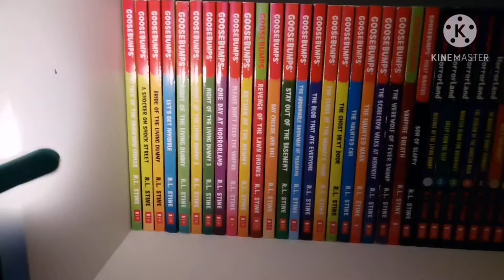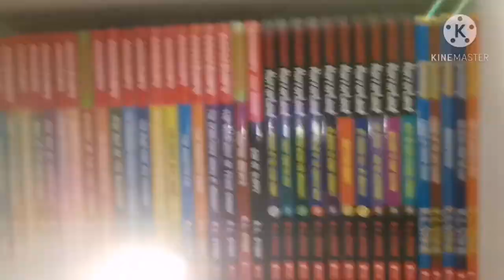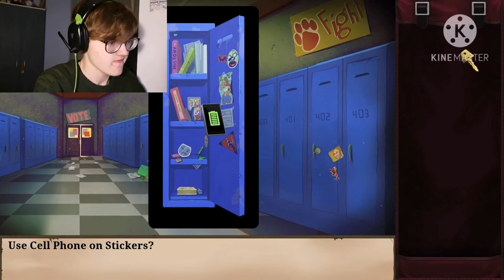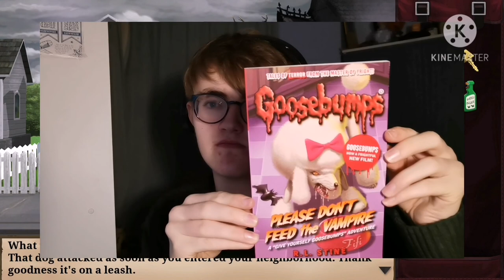Who you Callin' Dummy, Dummy?! | Goosebumps: The Game #1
Hey guys, just found this game on steam on sale for only £1.07! I thought that was a big bargain so decided to purchase it. If you watched the video then you may of heard I mentioned I am a Goosebumps fan, I haven't read all the books yet, I have only read a few of them including: The Abominable Snowman of Pasadena, The Haunted Car, Night of the Living Dummy and The Werewolf of Fever Swamp. Anyway, I hope you enjoyed the video! :)

Follow Me on:

Goosebumps The Game on Steam on Sale for only £1.07!